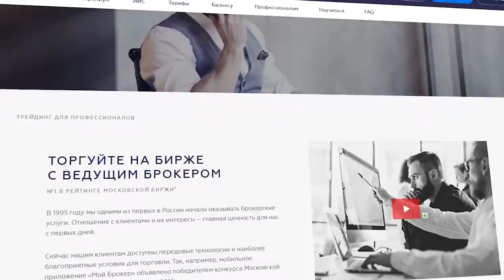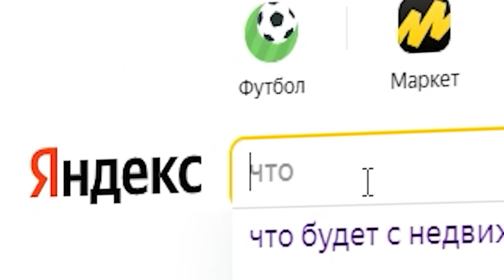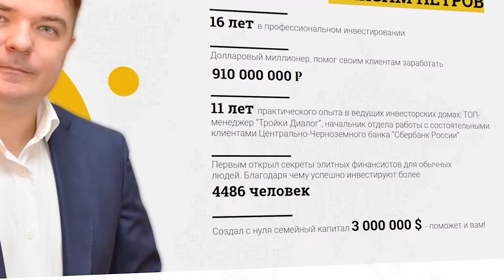«Инвестировать в недвижимость надежнее, чем в акции!» / Самые популярные мифы про инвестиции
Существуют десятки мифов об инвестициях. Часто они не имеют реальных опасений, но тем не менее, мешают принимать правильные решения, которые зачастую оказывают решающее значение на всю дальнейшую жизнь!

И сегодня в видео поговорим про самые популярные мифы об инвестициях.

Сколько нужно денег, чтобы начать инвестировать? Стоит ли конкурировать с успешными инвесторами? Как фондовый рынок обманывает инвесторов? Все подробности вы узнаете только в этом выпуске!

Напишите в комментариях, какие ещё мифы об инвестициях вы слышали от ваших знакомых?

СТРУКТУРА
0:00​ - Сегодня в видео
0:20 - Вступление
0:30​ - Самые популярные мифы про инвестиции
0:40 - Если инвестировать, то нужны миллионы
1:55 - Нет смысла покупать одну акцию!
5:55 - Конкуренция рынке
8:43 - В фондовом рынке одни обманщики!
11:47​ - Зачем покупать акции, если их нельзя пощупать!
16:10 - Чтобы успешно инвестировать нужны сторонние сигналы
21:35 - Инвестиции не для меня!
24:40 - Заключение